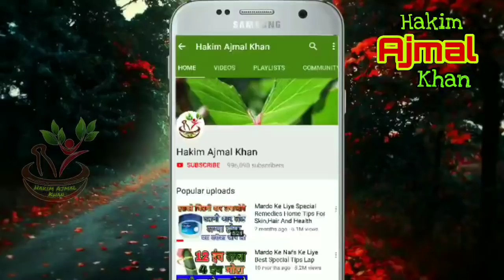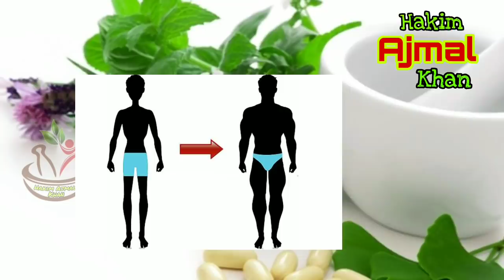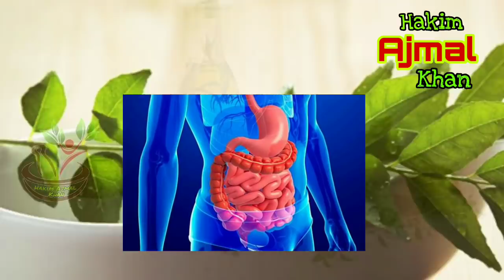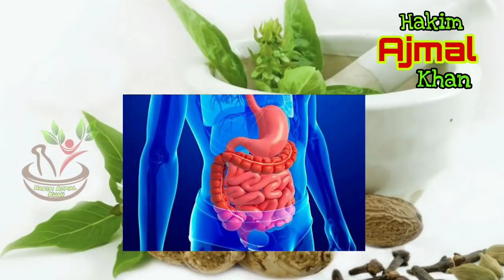दूध मे छुआरे उबाल कर खाने से होने वाले फायेदे जानिए Hakim Ajmal Khan